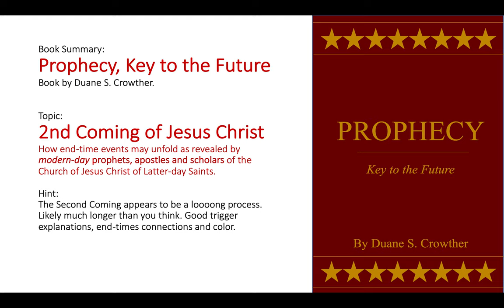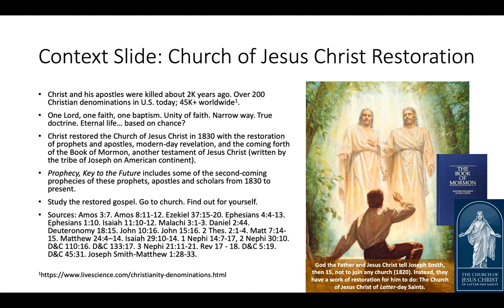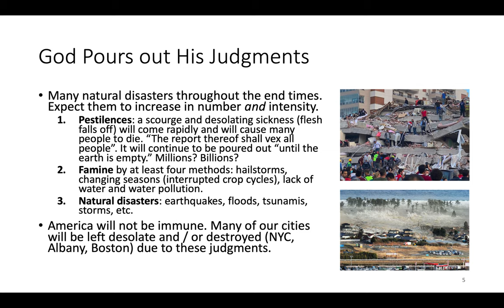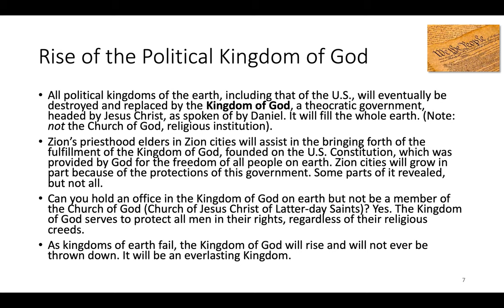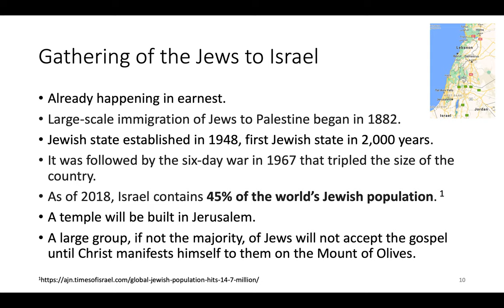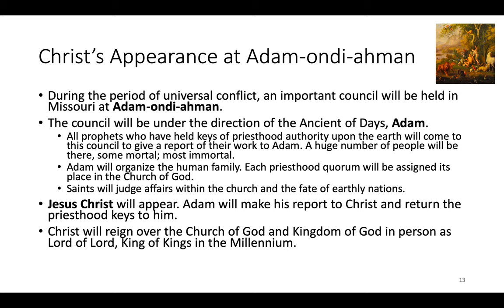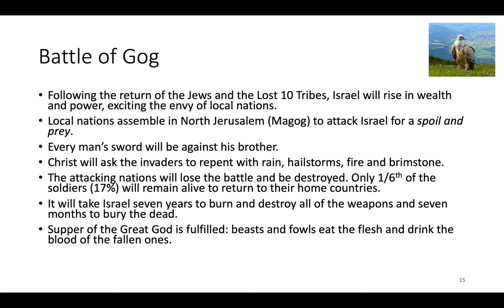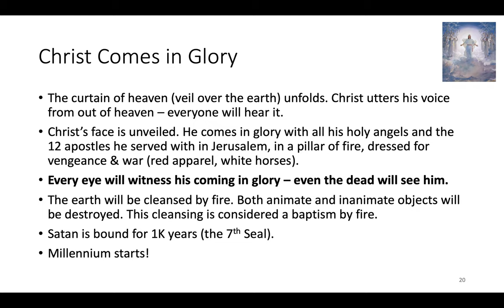"Prophecy: Key to the Future" by Duane S. Crowther (Book Summary)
Book Summary: Prophecy, Key to the Future by Duane S. Crowther.
Topic: Second Coming of Jesus Christ. How end-time events may unfold as revealed by modern-day prophets, apostles and scholars of the Church of Jesus Christ of Latter-day Saints.
Hint: The 2nd Coming appears to be a long process, likely much longer than you think. Good trigger explanations, end-times connections and color.

Table of Contents:
1. Church of Jesus Christ Restoration
2. Missionary Work: Gentiles, House of Israel, Heathens, Final Mission
3. Judgments: Pestilences, Famine, Natural Disasters
4. Mob Rule, Collapse of the U.S. Government
5. Rise of the Political Kingdom of God
6. Establishing Zion, the New Jerusalem in America
7. Important Events in America
8. Gathering of the Jews to Israel
9. Plagues and the Book of Revelation
10. Universal Conflict, The Fall of Gentile Nations
11. Christ's Appearance at Adam-ondi-Ahman
12. Growth of Zion in USA and Israel
13. Battle of Gog
14. Abomination of Desolation
15. Armageddon
16. Christ Comes in Glory